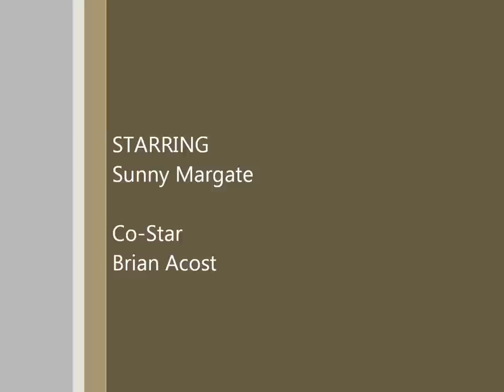HOYAS vs STAGS